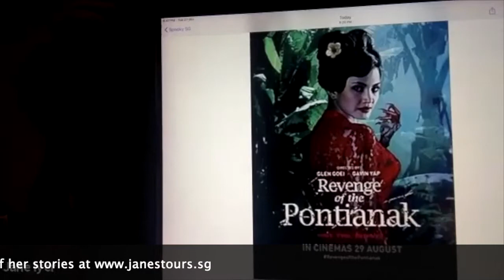Scary Singapore Stories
Why is Paige sleepless in Singapore? Jane Iyer of Jane's Singapore Tours shares scary ghost stories in The Feeder Live! Halloween edition.

Paige & Alison also discover "death from behind." Watch it now!